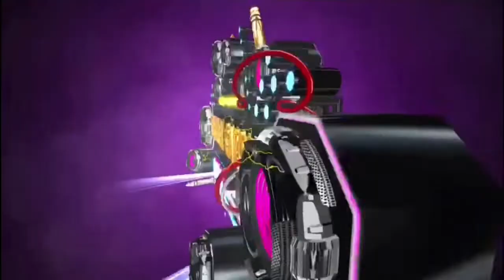Muñequita De Papel * Grupo Los Tepoz Ft Grupo Los Pipopes 2021 Limpia